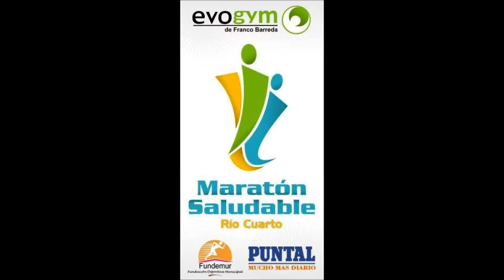MARATON SALUDABLE EVO GYM 18 DIC 2011 RIO CUARTO VIDEO LARGADA Y RECORRIDO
RESULTADOS: GRAL. DAMAS
1ra SUSANA BENITEZ RIO IV CBA 23'59",
2dA MARIA DE LOS ANGUELES GOMEZ 25'05
3ra ANTONELLA MARINOZZI 27'29".
4ta MARISA PRADO
5ta GRICELDA CELIZ

GRAL HOMBRES:
1ro Ishamael Kimtai LANGAT 21'20"
2do MARCELO PERALTA 21'42"
3ro ROCENDO BARROSO 21'56"
4to CRISTIAN ALFONSIN
5to PEDRO BARROSO
6to CLAUDIO PALACIOS
FUE UN EXITO EL EVENTO CONTO CON LA PRESENCIA DE DESTACADOS ATLETAS DE LA ARGENTINA